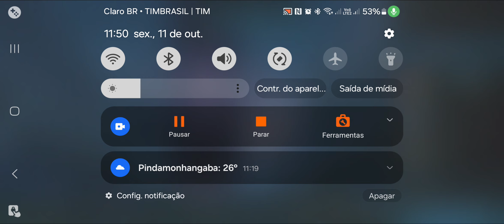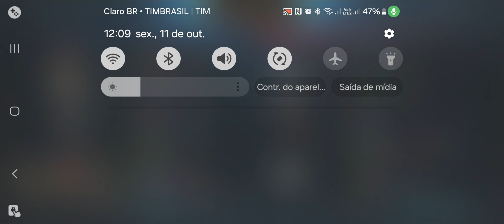Wild Rift Zyra Meio